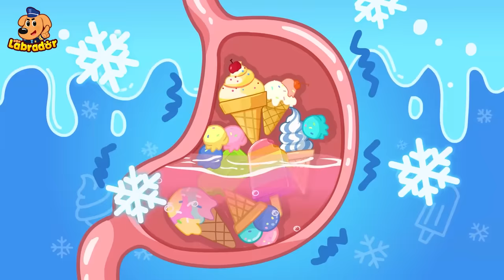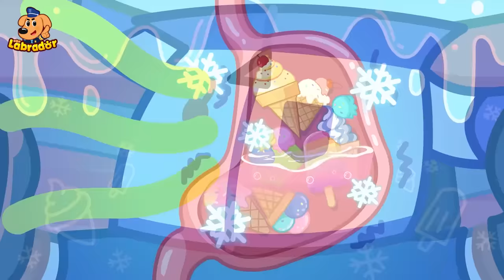🥶🍧Không ăn quá nhiều đồ lạnh 👮 Cảnh sát trưởng Labrador Vietnam 🚔